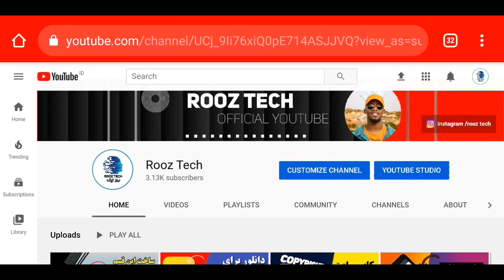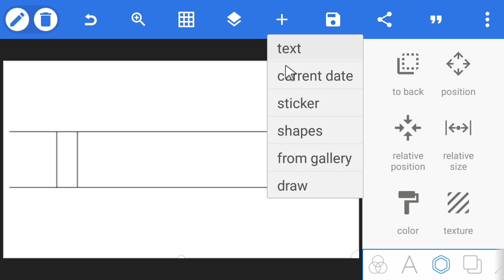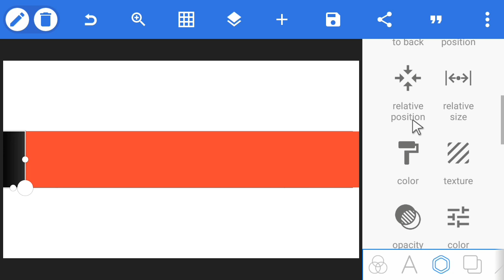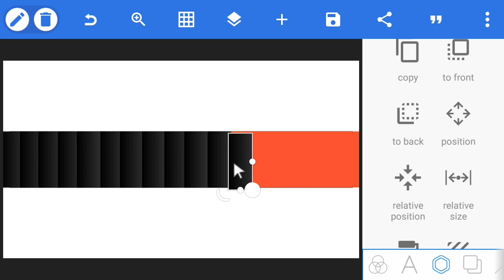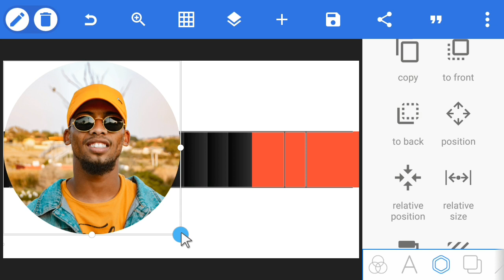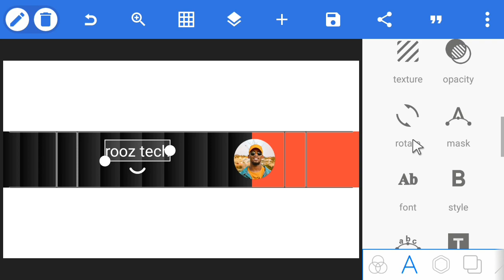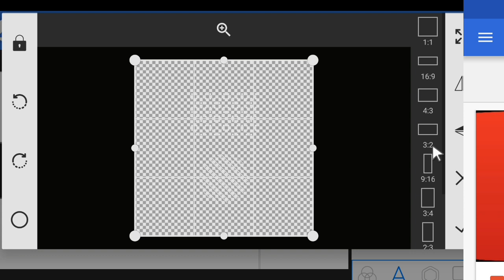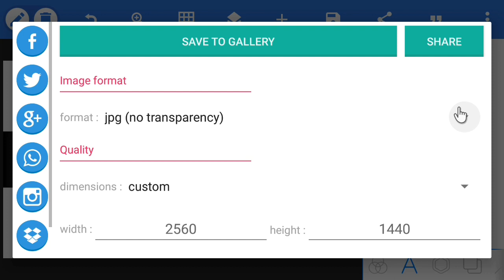آموزش ساخت تابلو برای کانال یوتیوب باموبایل /قسمت ۲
چوگنه چینل آرت بسازیم؟
چگونه برای کانال خود چینل ارت بسازیم با موبایل،آموزش  ساخت تابلو یا کاور برای کانال یوتیوب با موبایل رویش بسیار اسان،  یک چینل ارت که خوب دیزاین شده باشد باعث میشود تا بنینده کانال ما را سبسکرایب کند پس باید یک چینل ارت یا کاور خوب برای ویتوب خود بسازیم ، ویدیو را تا به اخر ببنید